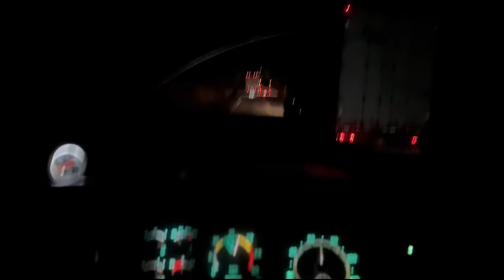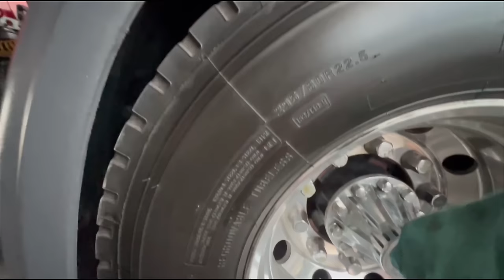ACELERANDO COM A GALERA DO GBN! CHEGANDO NO DESTINO!